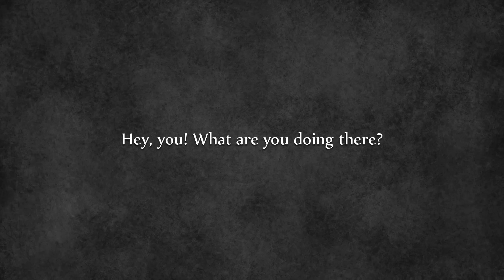beni the fisher animation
animation homework
style: western
object: apple
character: beni the fisher
sentence: something good is going to happen to you

p.s. music by johnny cash